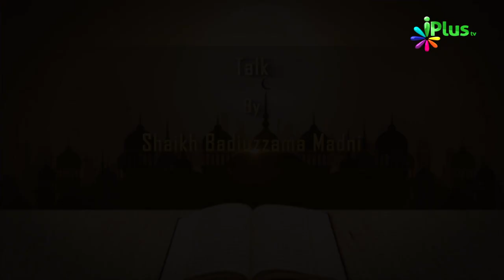Tafseer e Quran Ep 09 By Shaikh Badiuzzama Madni - iPlus TV